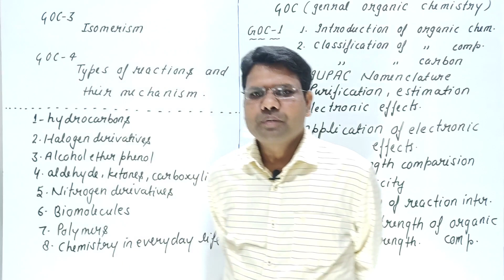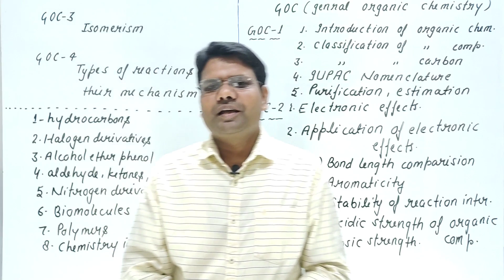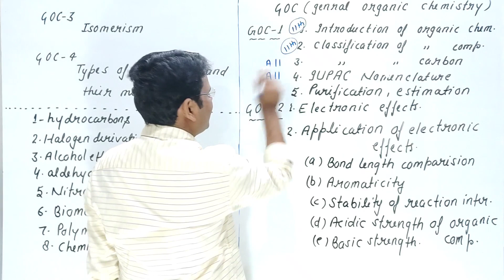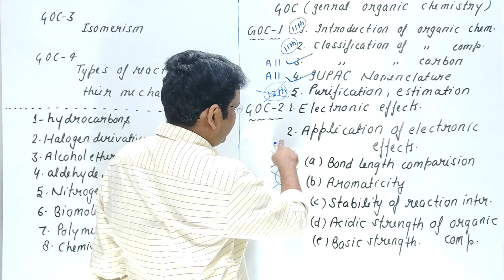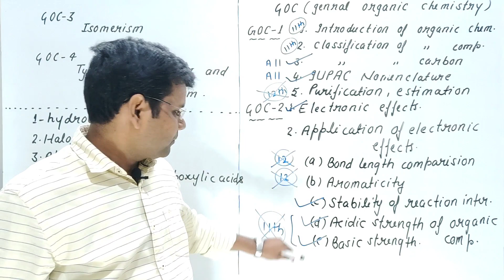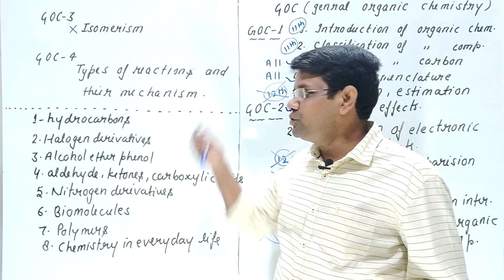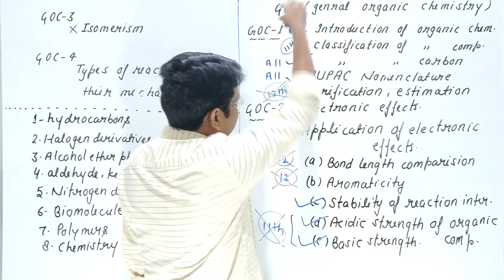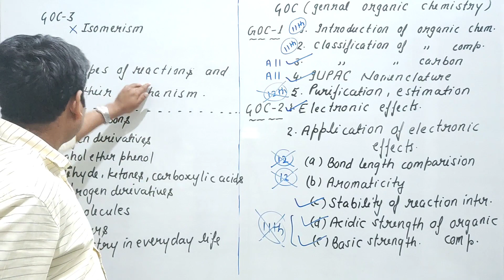How to prepare Organic Chemistry L0 | Cbse Class 12th | 11th | IIT JEE | NEET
How to prepare Organic Chemistry | Cbse Class 12th | 11th | IIT  JEE | NEET